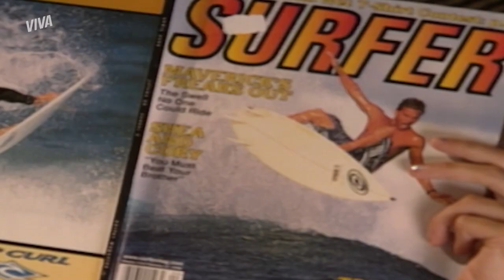BRUNO DESISTE DE TRABALHAR COM ALICE E PURUCA 🔥 | MALHAÇÃO 1998 | MELHOR DO DIA | VIVA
Bruno está em conflito ético por causa da proposta de trabalho que envolve uma campanha política. Ele afirma que é um trabalho sujo. Alice e Puruca tentam convencer alegando de que a produtora precisa de dinheiro, mas o que era pra ser um motivo de convencimento, virou um motivo a para o ex-piloto desistir da sociedade com os amigos.  😱 E agora? Como será que fica a produtora?